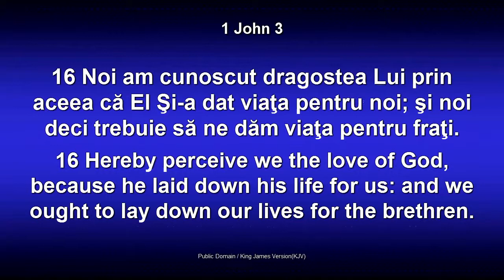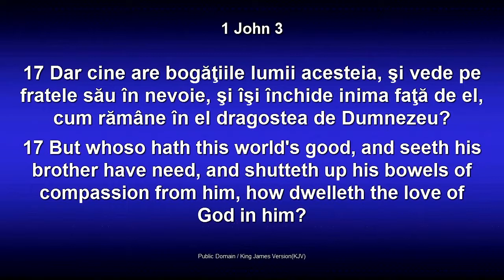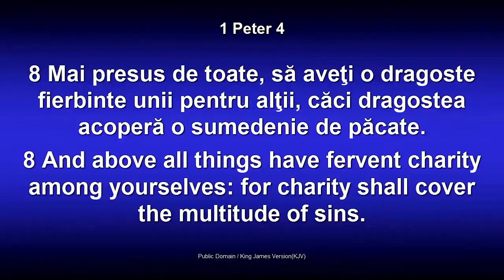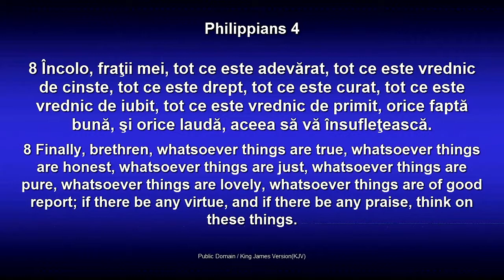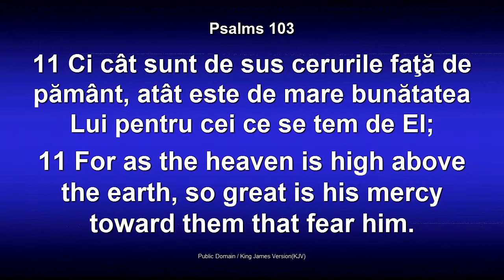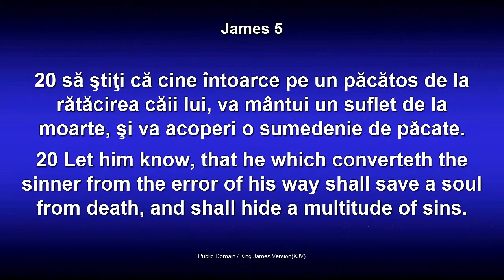Dorin Druhora - Ferice de cei milostivi